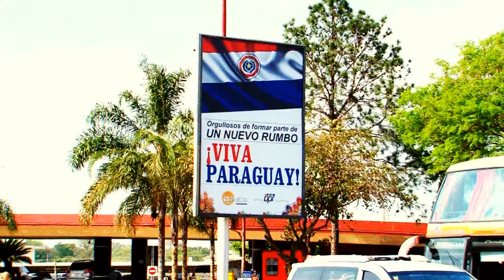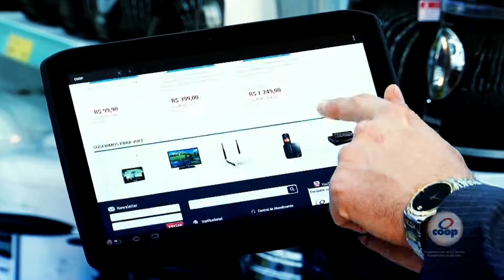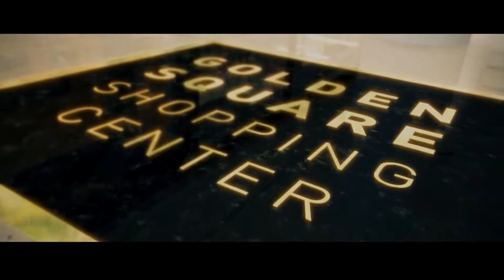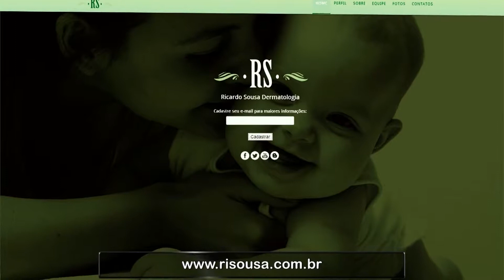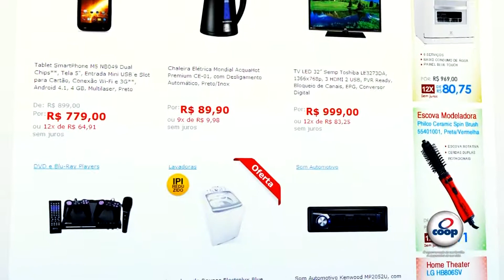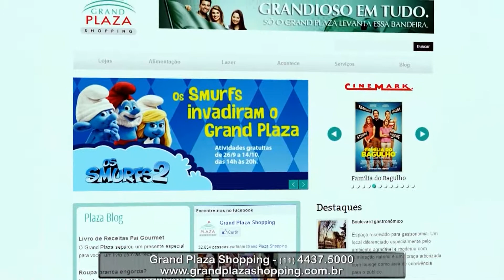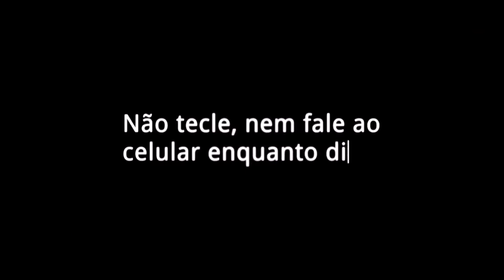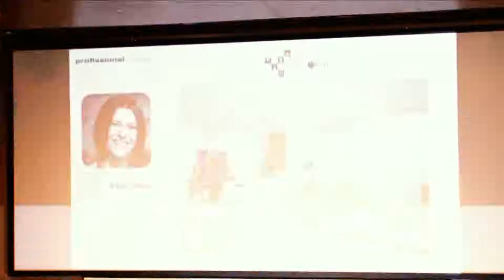PROGRAMA CLICK NOITE - 24/10/2013 - NET ABC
Apresentador
Edmir Cleto
Coordenador Geral
Renato Lombarde
Cinegrafistas
Renato Lombarde e Renan Nassimbene
Edição
Produção
Alexandre Poletto
Finalização: Renato Lombarde
Direção Geral
Edmir Cleto